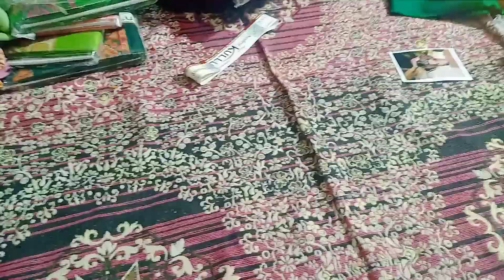kullu brand ke suits whatsapp no 😄 7988029894😁